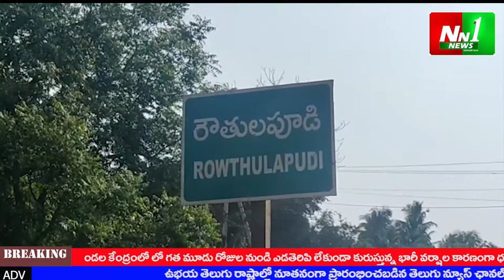NN1 NEWS 01 10 2021